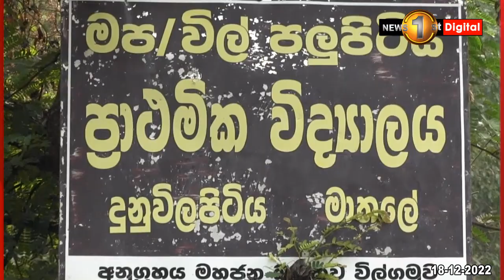දරුවන්ට දුන් බලාපොරොත්තුවක්..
මාතලේ පලුපිටිය ප්‍රාථමික විදයාලයේ පානීය ජල ව්‍යාපෘතියේ වැඩකටයුතු හෙට ආරම්භ කෙරෙනවා.